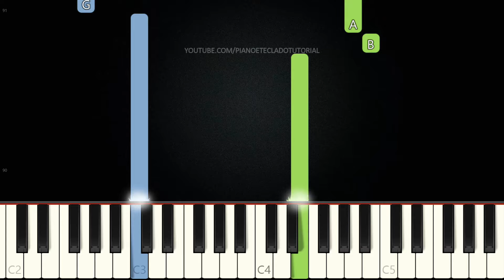Alívio - Jessé Aguiar | VERSÃO FÁCIL | Piano e Teclado Tutoria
Aprenda como tocar Teclado e Piano com o tutorial da música Alívio do cantor Jessé Aguiar na versão Fácil